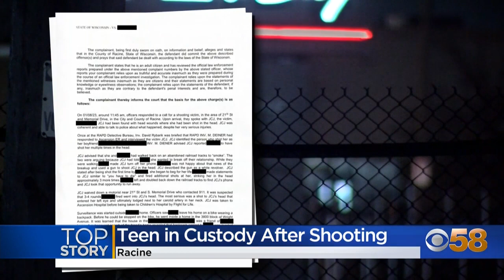Complaint: 14-year-old Racine boy shot girlfriend 'multiple times' after breakup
A 14-year-old boy is in custody in Racine after police say he shot his girlfriend when she tried to break up with him. She survived the shooting and remains in the hospital recovering.

The victim's family tells us the two dated for about a year and the shooting has rocked their world.